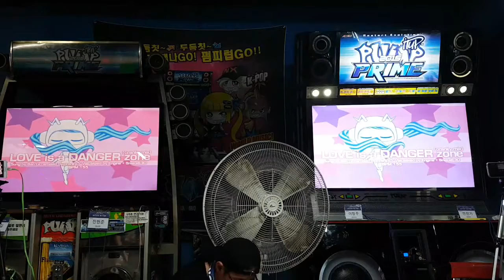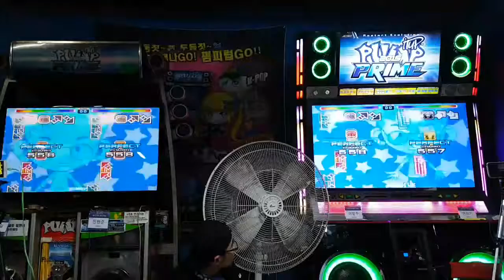[PPF] 24강 A조 2경기 1차상길 3이창주